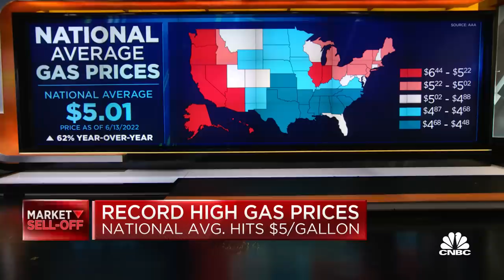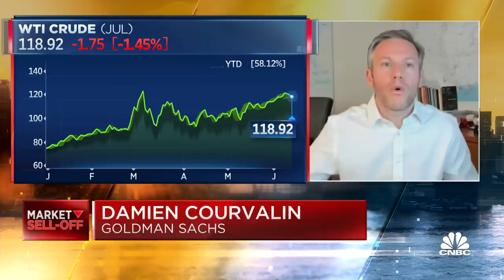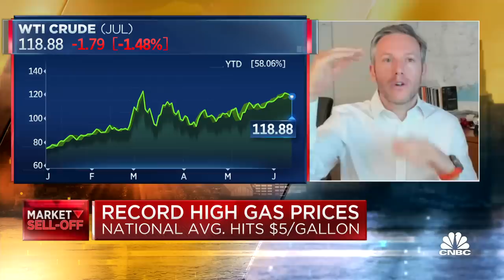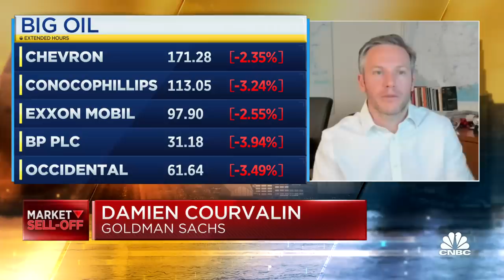Brent oil prices will go higher by another $20 per barrel: Goldman Sachs' Damien Courvalin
Damien Courvalin, head of energy research for Goldman Sachs, joins CNBC's 'Squawk Box' to discuss his outlook for oil prices.